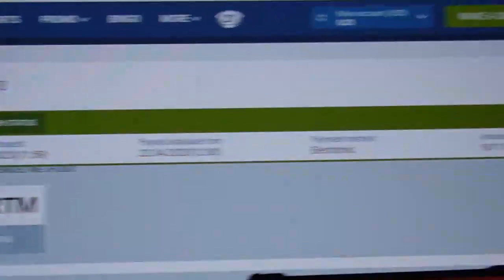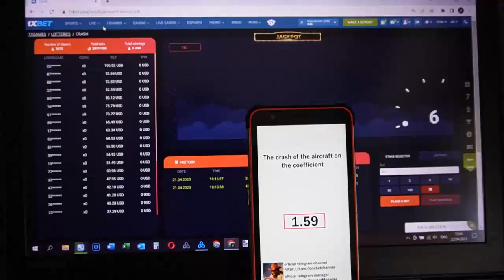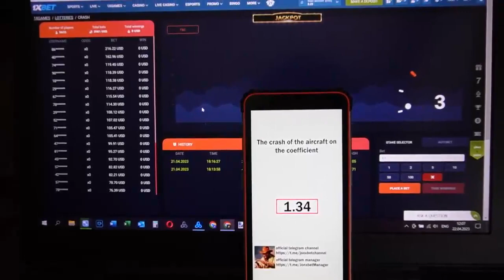Earn money every day on site 1xbet of using bot Aviator Predictor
Hey dudes you are all on my channel. You don't need to be a web programmer to use haka for Aviator Predictor. Haka for Aviator Predictor brings a prize in 100% of of games. Today I was using cheat which gives you the opportunity to take gambling money every step forward. 1xBet day and night sends me money to the account balance. Write to us in a telegram for any problems that arise for you. I'll finish dudes We should meet in 1xbet.

our telegram account linck